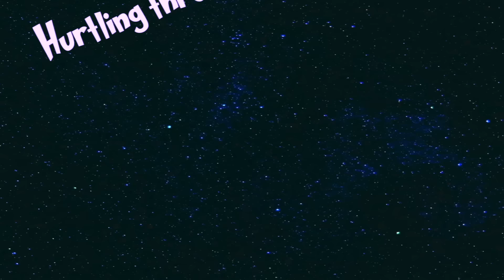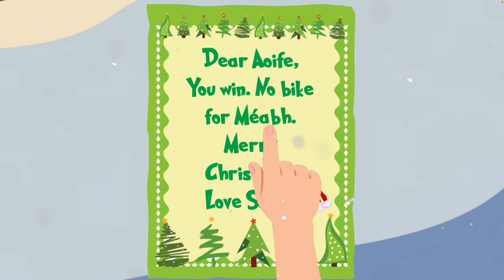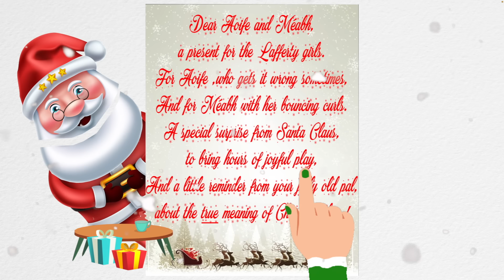Christmas | Not tonight Santa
Welcome to our kids video for festive kids ! Making guest performances in this funny animated story are Santa, Rudolph , Elves and a very naughty little girl !!
Not tonight Santa tells the story of a big sister who doesn't want her little sister to get a cool new bike from Santa so she does everything she can to stop Santa from getting into the house !
We hope you enjoy this hilarious tale of devious tricks and sisterly love on Christmas night!

Merry Christmas from RíRá Rhymes !